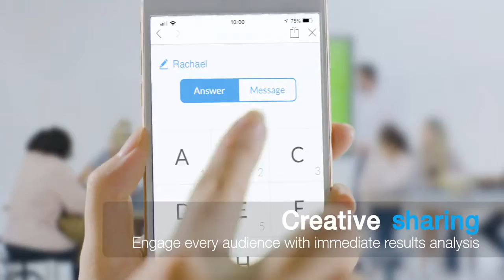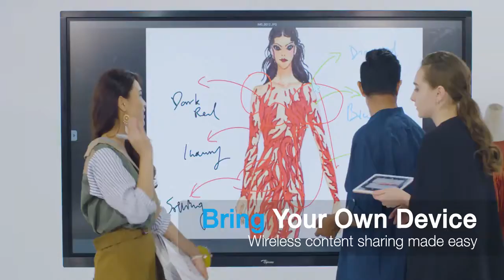Introducing Optoma's New Creative Touch IFP family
Take an inside look at Optoma's new Creative Touch IFP family. 4K UHD Interactive Flat Panels in 65", 75", and 86" displays.